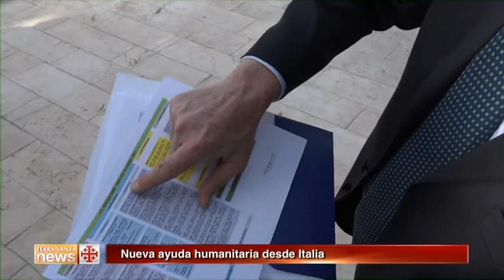Terra Santa News 01-05-2015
ORACIÓN ECUMÉNICA POR LOS ARMENIOS
Tuvo lugar en el Santo Sepulcro una plegaria ecuménica para conmemorar el genocidio de los armenios.

NUEVA AYUDA HUMANITARIA DESDE ITALIA
Una misión del Viceministro italiano para la Cooperación Internacional ha llevado nuevas ayudas sanitarias a Gaza y Cisjordania.

EL SUEÑO DE VISITAR TIERRA SANTA
Tierra Santa acogió en el mes de abril un gran número de peregrinos. Visitar los Santos Lugares es un sueño que se hace realidad.

UNA JORNADA MUSICAL CON LOS CHICOS DE JERUSALÉN
Tuvo lugar el pasado sábado 25 de abril en el escuela de San José en Jerusalén un evento musical bajo el título “San José canta”.

SAN GERÁSIMO, UNO DE LOS MONASTERIOS MÁS ANTIGUOS DE PALESTINA
San Gerásimo, junto al oasis de Deir Hajlah, en el desierto de Judea, es uno de los monasterios más antiguos de Palestina.